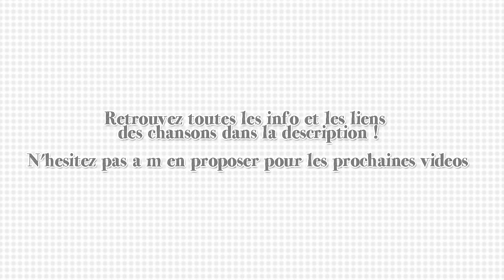Unknown-box #34: Ange & Demon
J'adore la première ♥
Bon sinon, j'ai sorti pas mal de vidéos dernièrement mais je vais ralentir la cadence jusqu'à ma prochaine session glandage. La vidéo qui suivra sera peut-être une P-box. Ou peut-être pas.

♦ 00:00  "KANASHIMI/TELEPATH"
de Plutonius (HayakawaP) feat. Hatsune Miku

♦  00:41 "AYAKASHI NO YAMIYOUTAGE"
de Mikz feat. Yuzuki Yukari & Utane Uta

♦  01:21 "AIX GALERICULATA"
de ShinP feat. GUMI

♦  02:06 "ANGELIC"
de Honeycomb & Uzuki Kou feat. Kagamine Rin